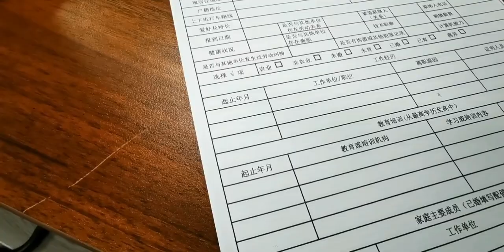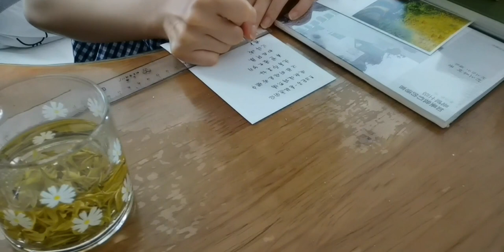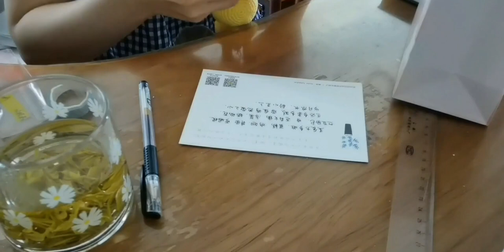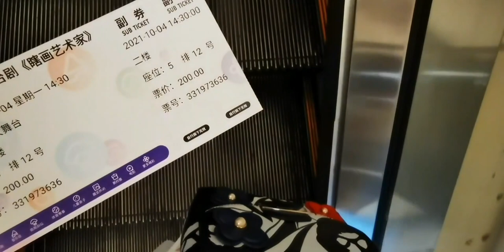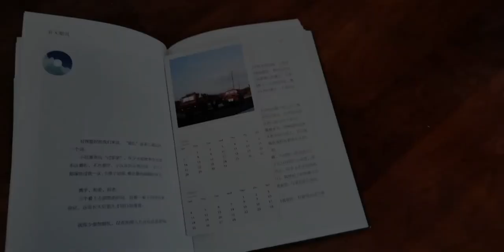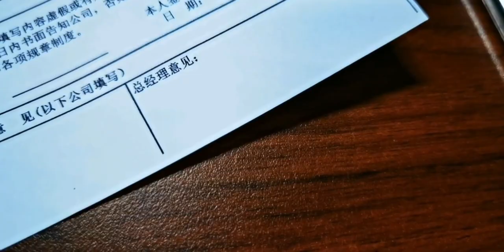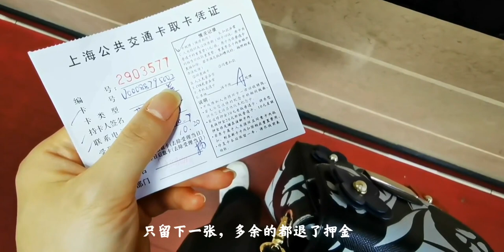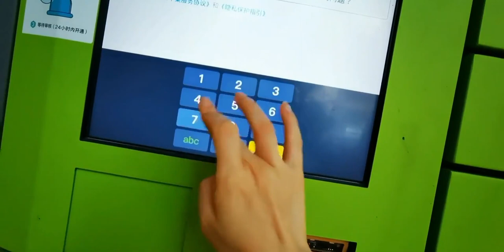vlog 33|开心麻花舞台剧|同学聚会|面试之路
定格身边的小美好,面试,必剪创作,生活记录,情感,话剧,同学聚会